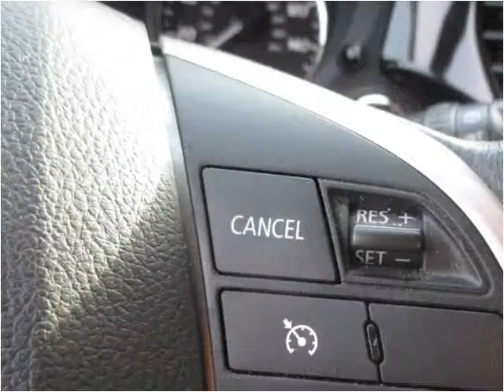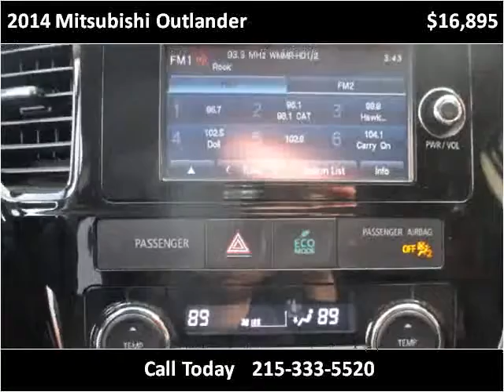2014 Mitsubishi Outlander Used Cars Philadelphia PA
This 2014 Mitsubishi Outlander is available from Danis Auto.